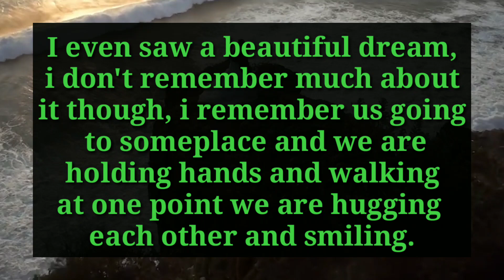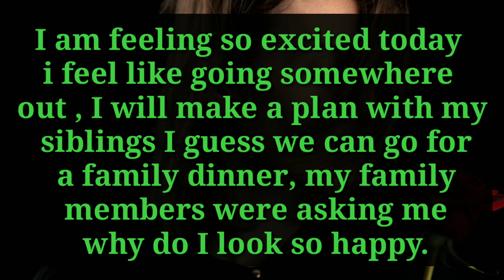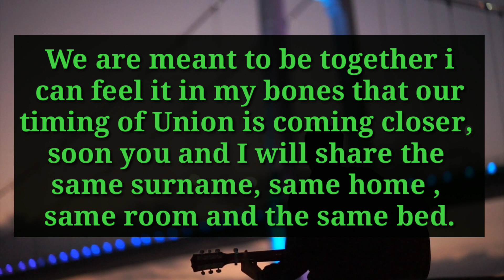Your Person is feeling So Happy Something Happened Which is Related To You..🤫🥰 DM To DF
divine feminine
twin flame